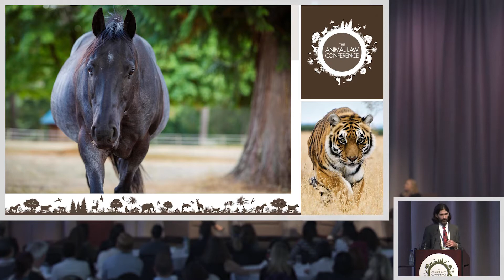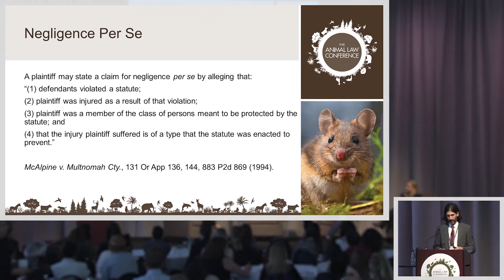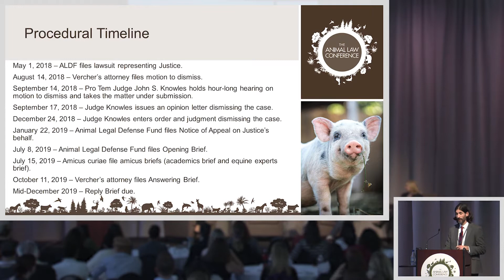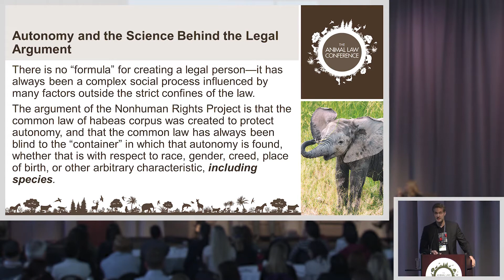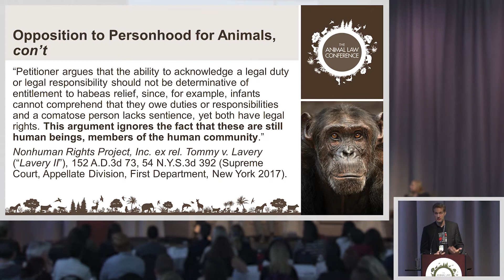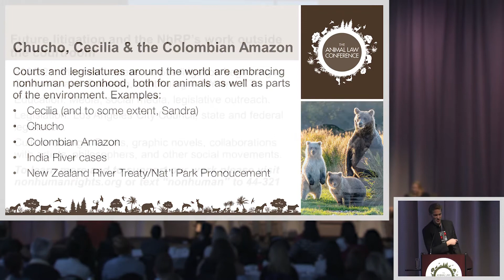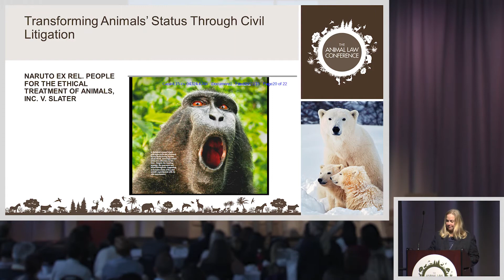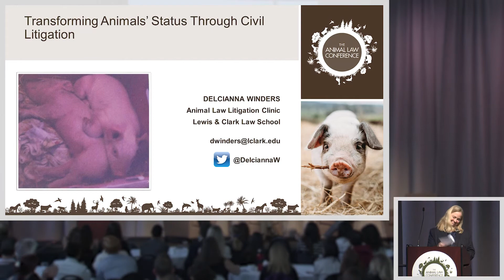05 - Transforming Animals’ Status through Civil Litigation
Transforming Animals’ Status through Civil Litigation
Matthew Liebman, Litigation Program Director, Animal Legal Defense Fund
Kevin Schneider, Executive Director, Nonhuman Rights Project
Delcianna Winders, Assistant Clinical Professor of Law and Animal Law Clinic Director, Center for Animal Law Studies at Lewis & Clark Law School
Moderator: Amanda Howell, Staff Attorney, Animal Legal Defense Fund